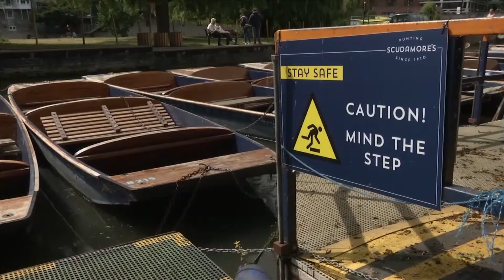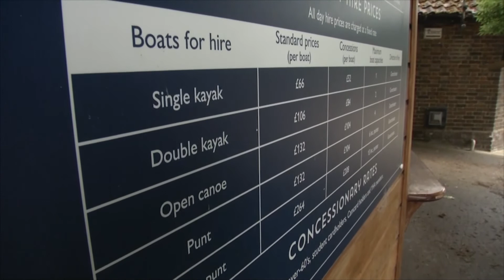АНГЛИЯ КАНАЛЫ ОЖИВАЮТ